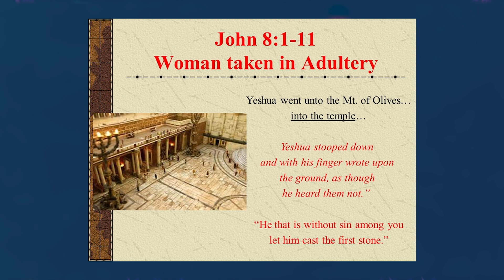Prepping the Chalice (PREVIEW) | Shabbat Night Live